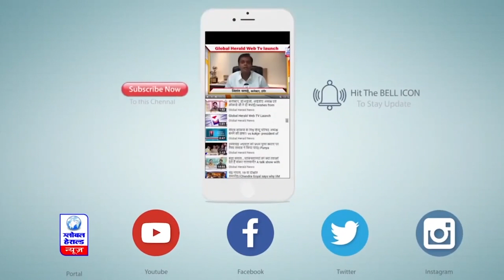मेरठ हाईवे पर मृतकों के शव रखकर परिजनों ने लगाया जाम || Global Herald News